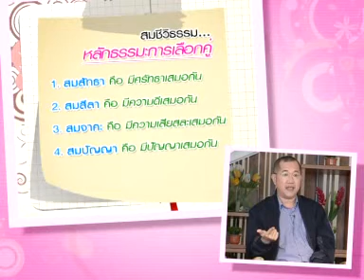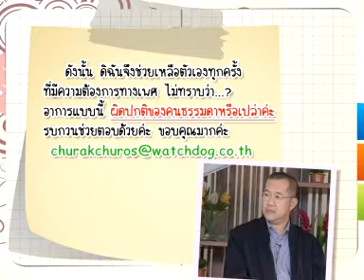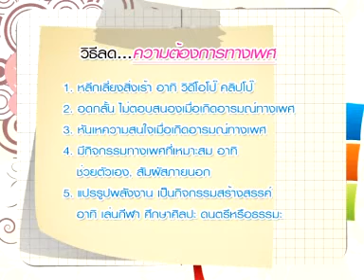สามีติดเพื่อน / สาวแรงสูง - ชูรักชูรส ep 458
ช่วงติวรักเต็มร้อยกับนายแพทย์สุกมล วิภาวีพลกุล
- สามีติดเพื่อน
- สาวแรงสูง